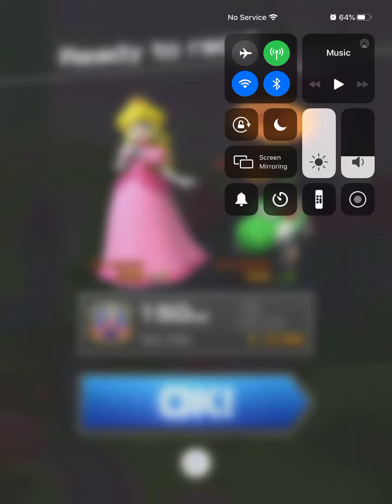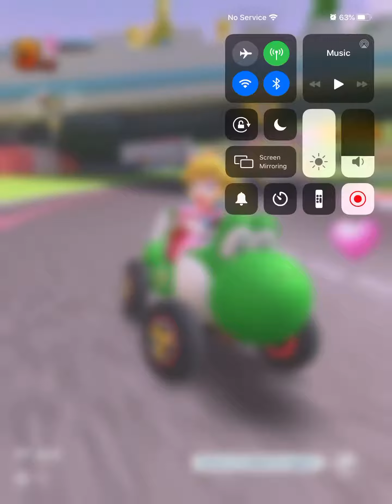Mario Kart Tour - Peach Cup- N64 Royal Raceway